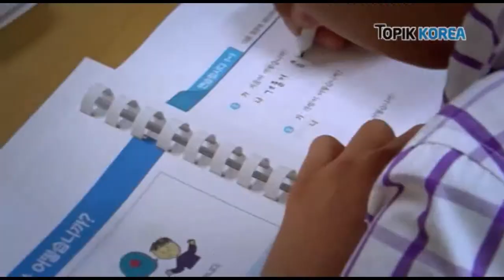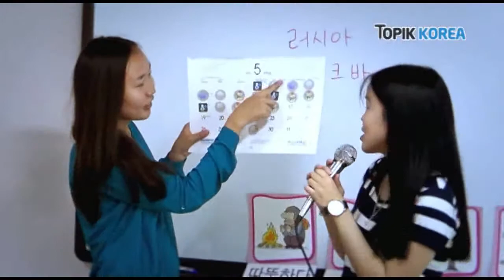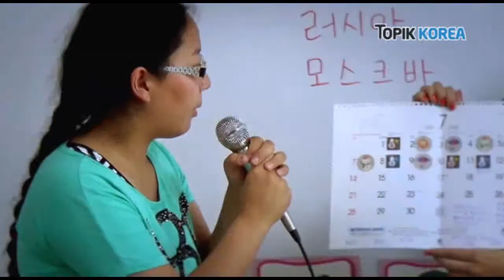Korean Language & K-pop Special Program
ㆍTOPIK KOREA  Special Program
ㆍKorean Language & K-pop